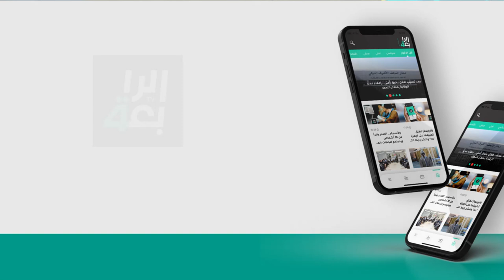"أنا وضرغام تريند" الوشاح يكشف عن الجهات التي قامت باستهدافه هو وضرغام ماجد